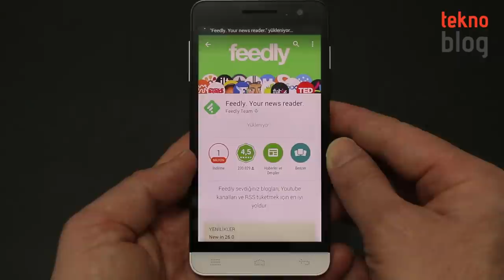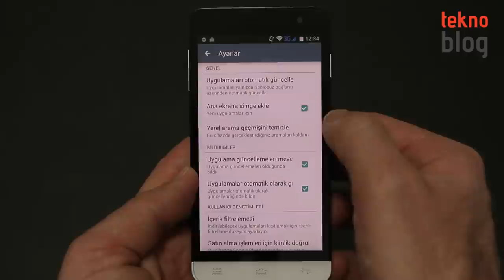Google Play'dan indirilen uygulamaların simgelerinin ana ekrana eklenmesi nasıl engellenir?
Google Play'den indirdiğiniz Android uygulamalarının kısayolları otomatik olarak Android cihazının ana ekranına eklenir. Ancak bu durum bir süre sonra ana ekranın istemsiz şekilde dolmasına ve kontrolün kaybedilmesine neden olabilir.

Videodaki adımları takip ederek Google Play'in indirilen uygulamaları otomatik olarak ana ekrana ekleme özelliğini kapatabilirsiniz.